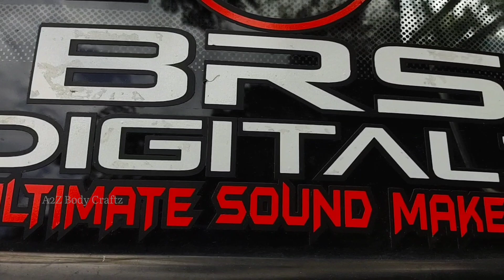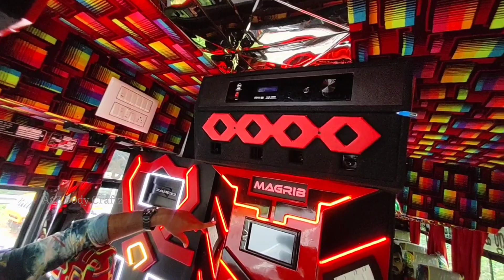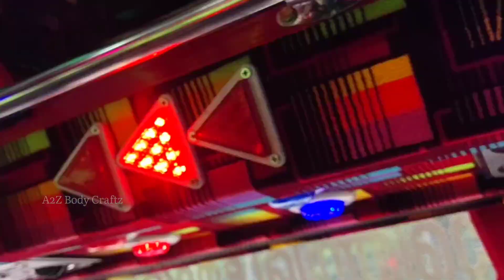കേരളത്തിൽ ആദ്യമായി കിക്കർ സിസ്റ്റം ചെയ്ത 19seat ബസ് || PONNAMBAL MAGRIB HOLIDAYS tvm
[14/09, 7:59
EICHER STARLINE 19SET BUS review

If You Still Want To Watch New craft Video, Leave A Comment In The Comment Box

[14/09, 8:26 am] Sumesh:

 PONNAMBAL MAGRIB
         HOLIDAYS
   KUTTICHAL TVM